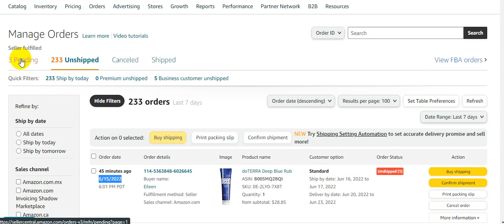Start Selling on Amazon - Amazon Seller Accoun Order